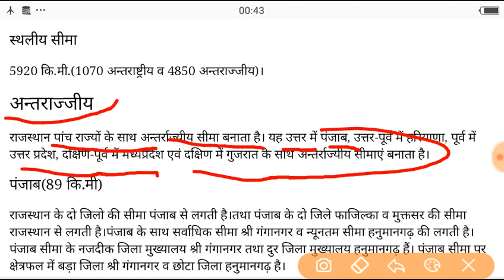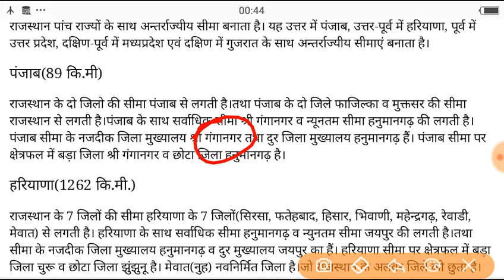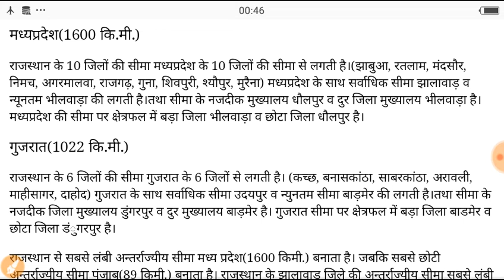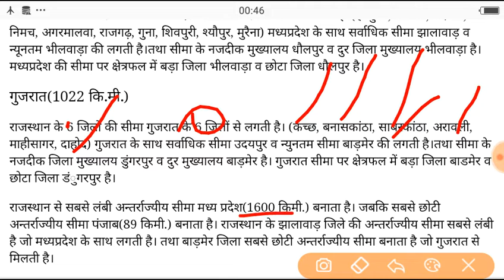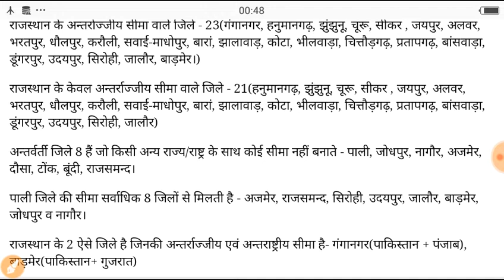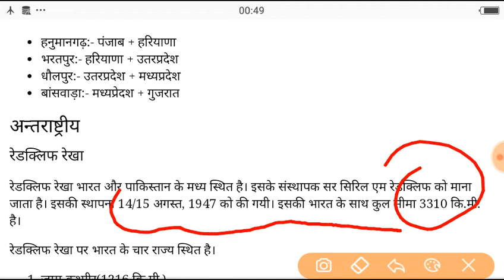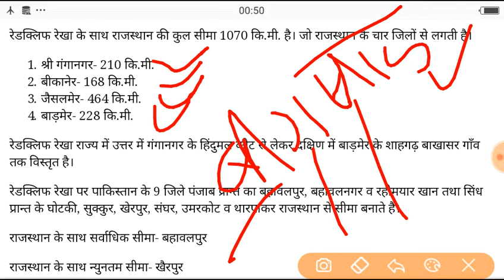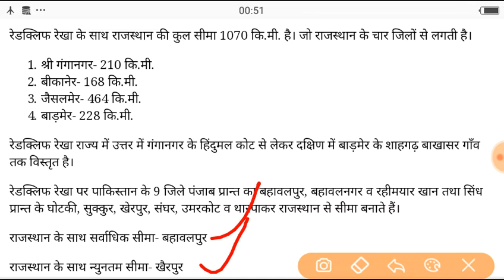राजस्थान के साथ लगने वाली सीमाऐ ट्रक के साथ